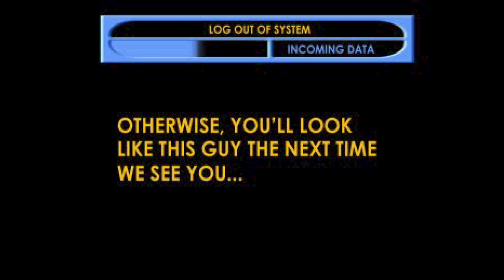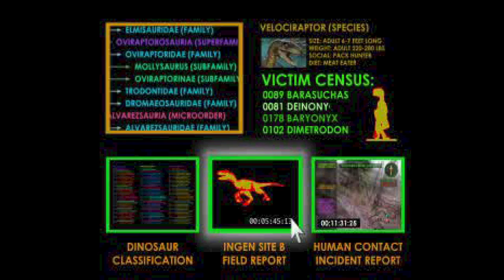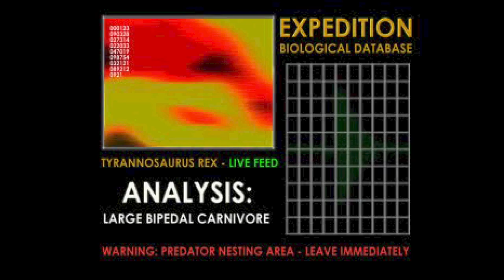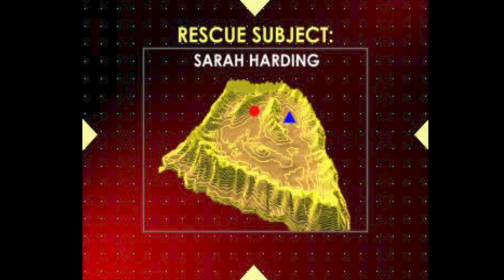The Lost World: Jurassic Park (Playstation Full Playthrough)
See into this lost world through the eyes of a compsognathus, a hunter, a velociraptor, a tyrannosaurus rex, and Sarah Harding, the human prey, as they each tackle their own adventure. Some to dominate the island... some to escape it. Timestamps below for each character.

Compy: 1:00

Hunter: 13:00

Velociraptor: 23:30

T-Rex: 37:56

Sarah: 57:57

Cheats Used:
• Level Select / All DNA / 99 Lives